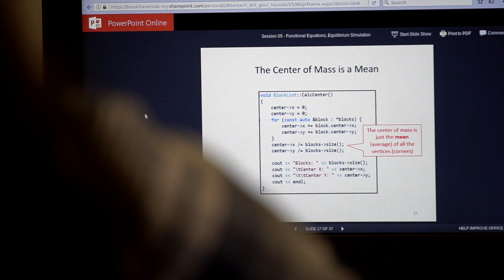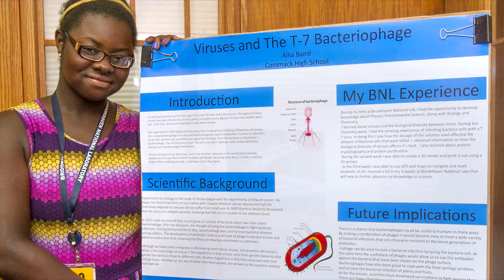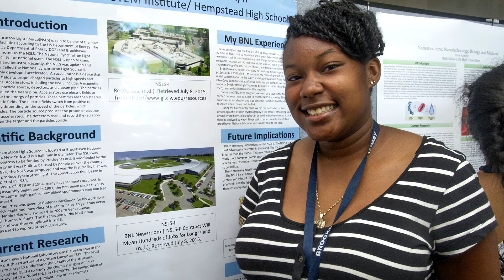STEM Prep Summer Institute at Brookhaven National Laboratory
STEM Prep Summer Institute is a four-week science enrichment program for students who are members of an under-represented minority (African, Hispanic/Latino, Native American, or Pacific Islander). The program consists of modules that cover topics in physics, biology, chemistry, scientific computing, and environmental science.